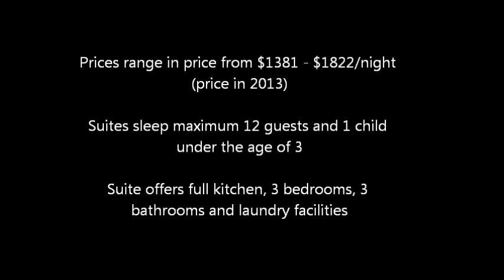The Grand Villa at Disney's Saratoga Springs Resort & Spa Walkthrough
Take a walkthrough the Grand Villa at Disney's Saratoga Springs Resort & Spa.